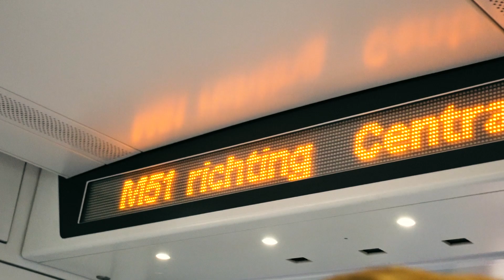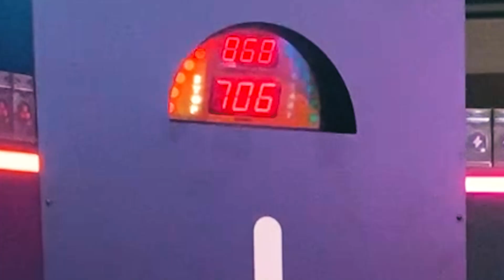We went to TwitchCon | HH Gaming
A massive thank you to everyone we met at Twitchcon for making the event so amazing! we wanted to record more but honestly, it was so nice to just get away as a team and just enjoy the time together! We are not very good at making IRL videos but we hope you enjoy some of the highlights from the trip!